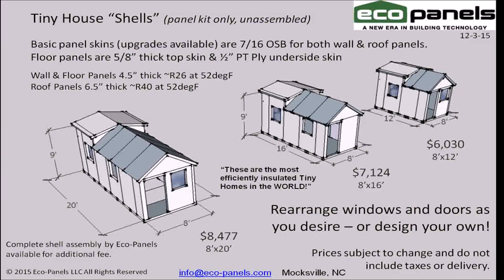Tiny House Kits Mississippi (see description) (see description)